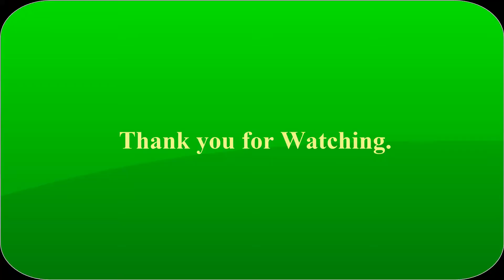How to use Ayurvedic Plant Eclipta Prostrata || (কালোকির্শা গাছ) || Part-1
Ayurvedic Bangla is a channel where you can get very simple and easily available herbal tree benefit and cure most of your diseases.

বন্ধুরা আপনাদের যদি কোন কিছু জানার থাকে তাহলে কমেন্ট বক্সে লিখে দেবেন আমি অবশ্যই উত্তর দেওয়ার চেষ্টা করব।